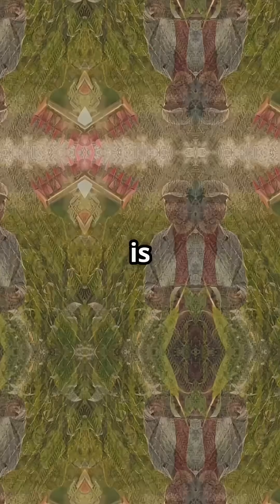Sustainable Farming for a Greener Future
Explore the cutting-edge world of innovative farming, where sustainable practices meet eco-friendly technologies to create a greener future for our planet. From vertical farming to regenerative agriculture, learn about the pioneering methods that are revolutionizing the way we produce food. In this video, we'll delve into the benefits of sustainable farming, how it impacts the environment, and what it means for the future of food production. Join us as we discover the latest advancements in agricultural technology and meet the innovators who are shaping a more sustainable food system.